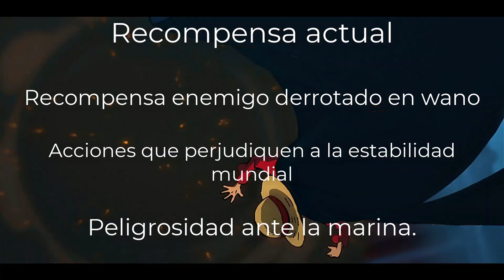LAS NUEVAS RECOMPENSAS SALIENDO DE WANO | ¿CUANTO VALDRA LUFFY?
Chiquillas, en esta ocasión les dejo mi video de las recompensas que creo tendrá la banda de los sombrero de paja terminando Wano, déjame en los comentarios tus opiniones.